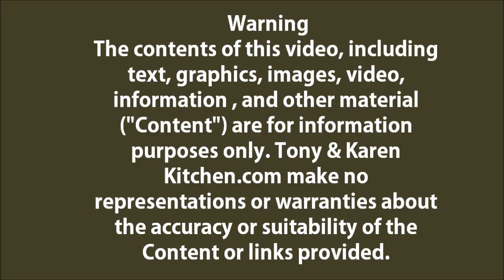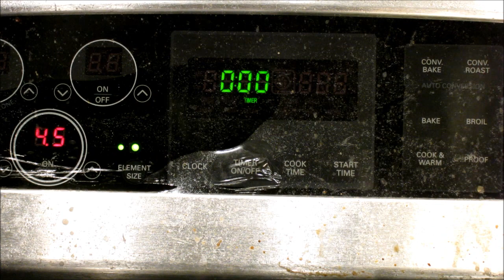How to make Chinese Steam Egg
Please turn on the CC to watch this video
This is a popular traditional Chinese dish.  It is easy and simple to make it.  In this video, I will show you some tips and trick to make it perfect.  Let see how to make it together